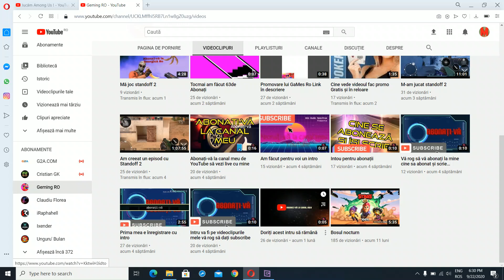Promovare lui Geming RO